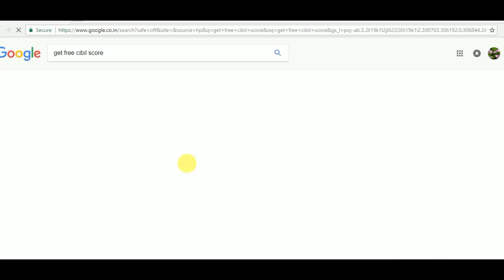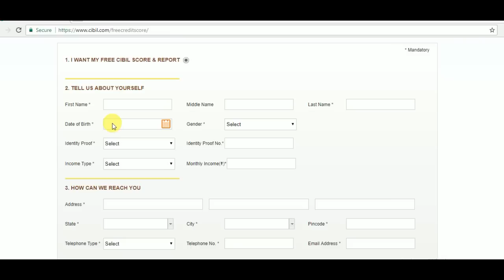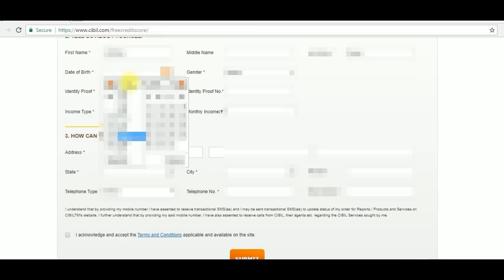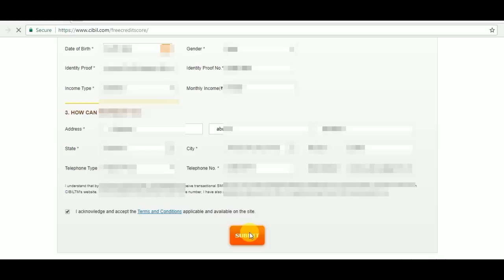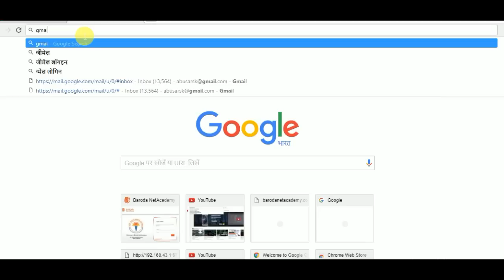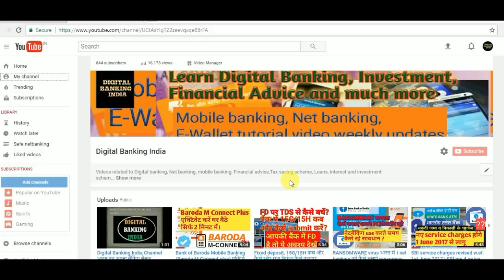Free CIBIL score kaise dekhen, CIBIL score Kya hai kitna hona chahiye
doston, is video me bataya hai ki free me CIBIL score kaise dekhte hai free of cost, aur cibil score kitna hona chahiye, kam score ke kya fayde nuksan hai. loan ke liye score kitna hona chahiye